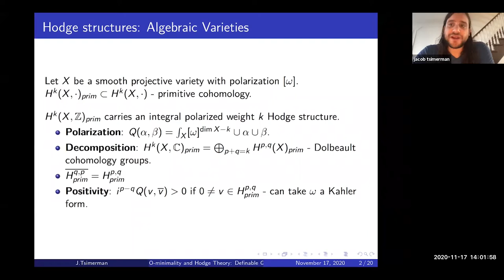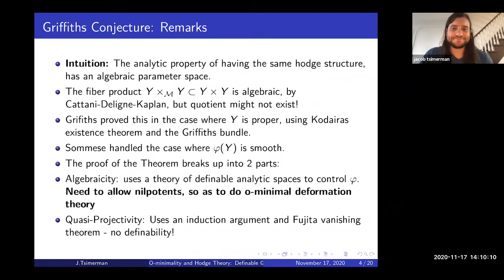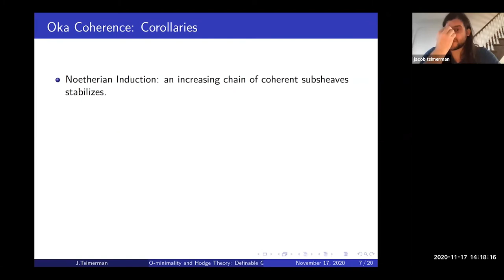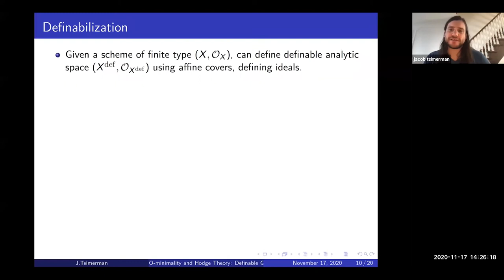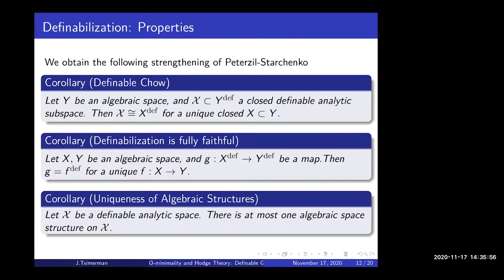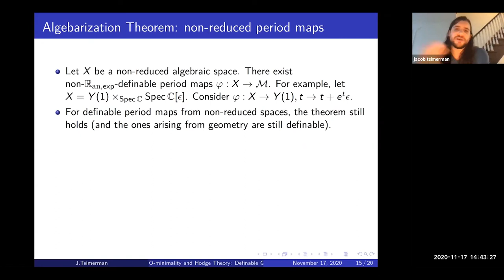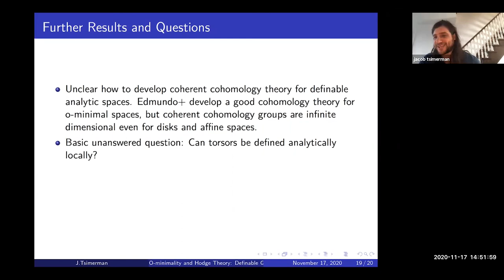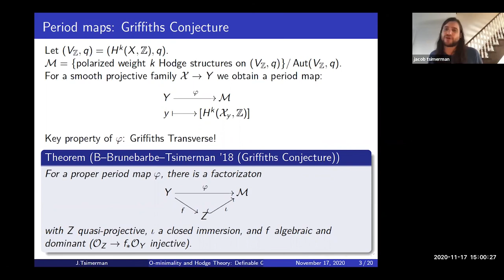O-Minimality and Hodge Theory: Definable GAGA + Griffiths Conjecture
Speaker: Jacob Tsimerman
11/17/20

In this pair of lectures, we will explain how to develop an o-minimal geometry allowing for nilpotents, that we call "definable analytic spaces". We explain how to use this theory to prove a definable GAGA statement, and how one can use this to prove a conjecture of Griffiths that the images of period maps are algebraic. We will also discuss the analogous o-minimal in the setting of variations of mixed Hodge structures, and a generalization of Griffiths conjecture to this setting.